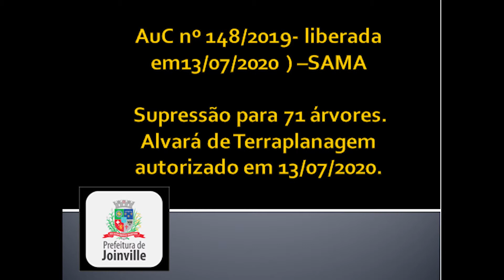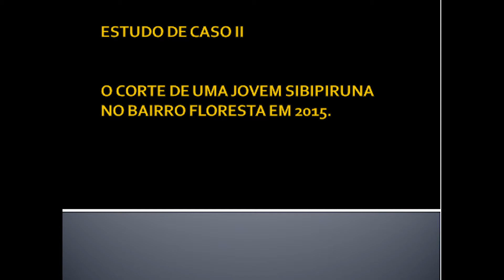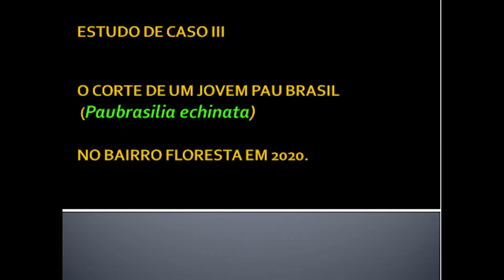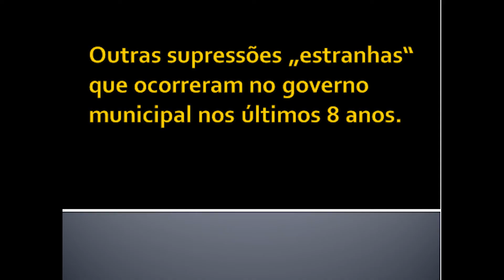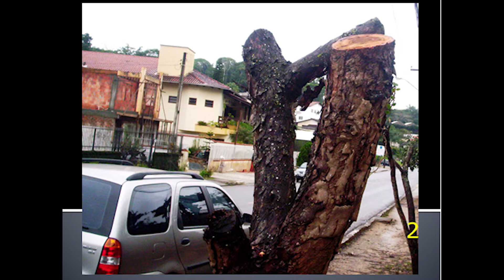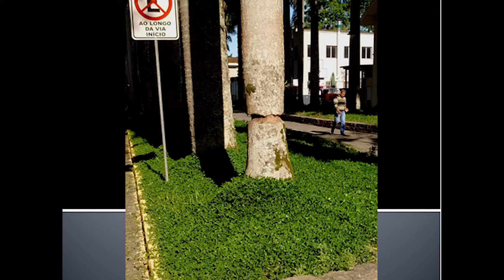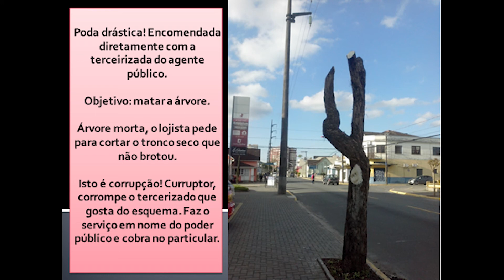Ecologia em Ação - Não Destrua as Árvores da Sua Cidade